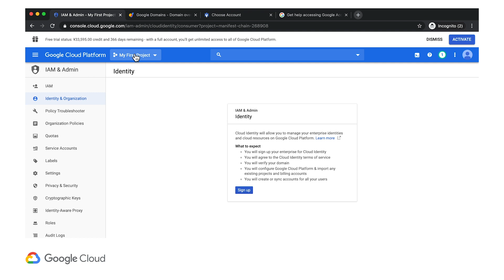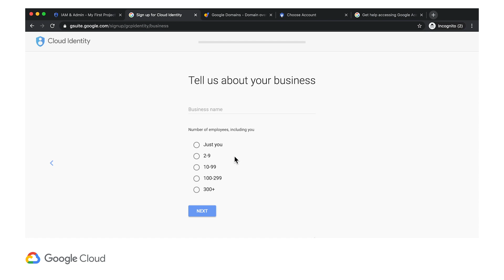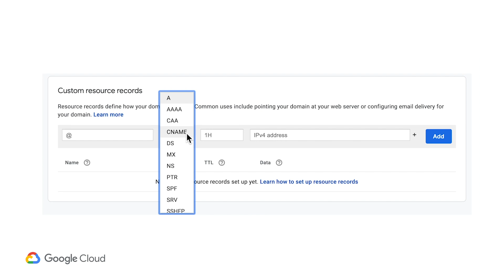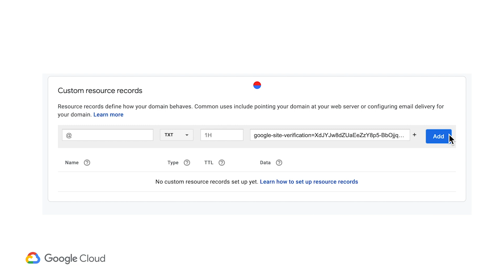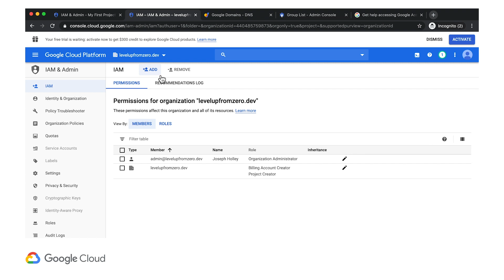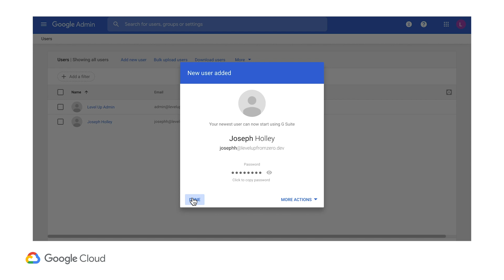도메인, ID & 관리자 계정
이 에피소드에서는 도메인 설정, 클라우드 아이덴티티 초기화, GCP 최고관리자 계정 만들기와 같이 GCP 초기 설정에 필요한 몇가지 사항들을 다룹니다.